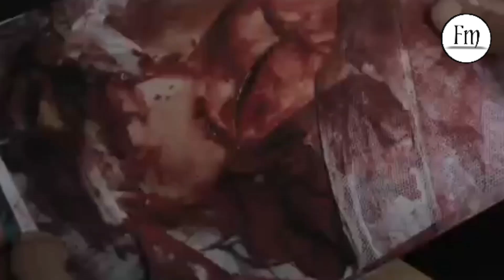Top 5 Best Hollywood Adventure Movies in Hindi | top 5 free hollywood movie on youtube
Movies link 🎬🎬

📢Important Notice📢

Note- we do not all own material we are posting on this channel. If you are a copyright owner and want your work want to be removed from our channel please contact us via email  or leave us a personal message here and we will remove your material right away.